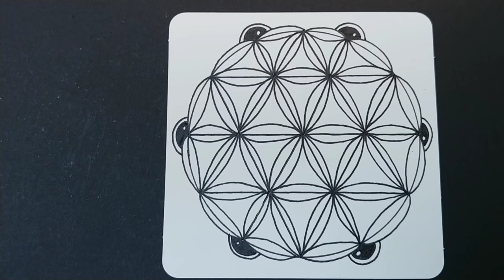How to draw Tangle Pattern "BALES"